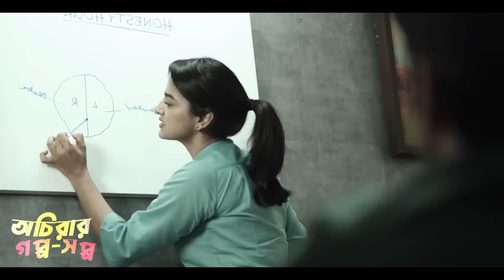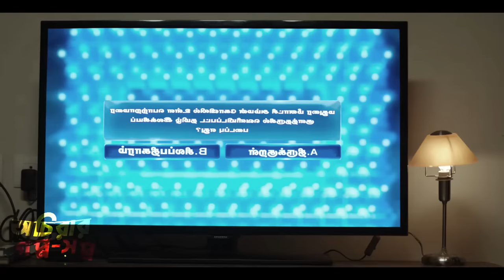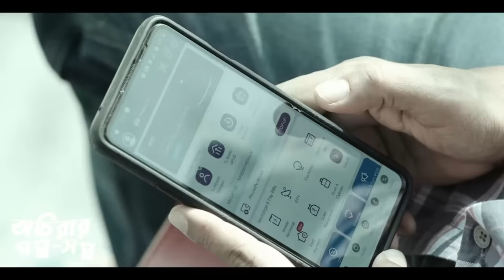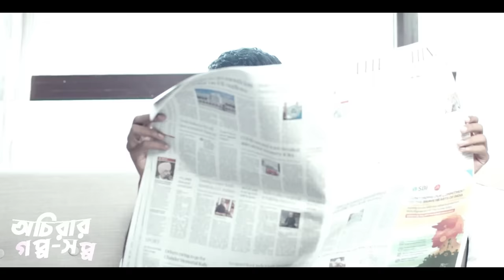প্রতিটা সংসারের গল্প, যা আপনাকে অনেক কিছু শেখাবে | New Romantic Drama Movie | অচিরার গপ্প-সপ্প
In the world of movies, there are few movies that are as beautiful as the current ones. Today's story is so beautiful that once you can't finish this story. It seems that it is in the description of the story of the story of the story to me three poems of this story at every turn or ever to you or someone close to you. Every character in this story is so real that you will laugh when they laugh and cry when they cry. While writing the script I have been impressed several times but have learned a lot. Can you live in peace if you do not tell such a good story? And don't complain that the video is one hour long, but because today's story is so beautiful that if I ramble on, you will miss the real joy in the story.